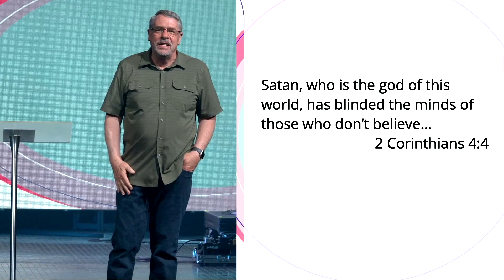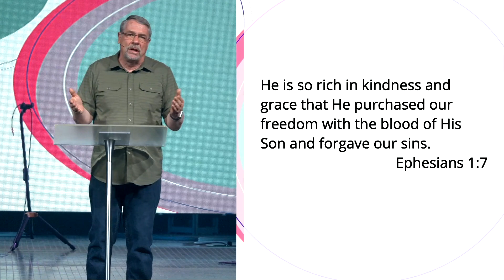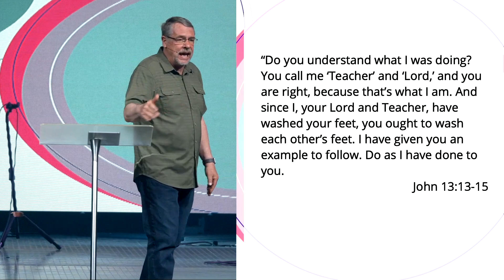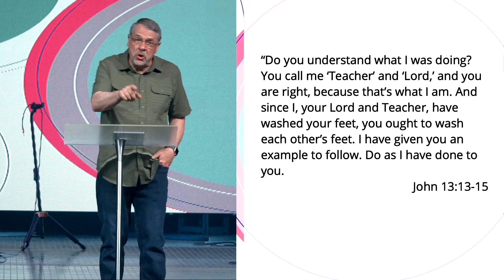30 Years of People Made New | 5.31.20